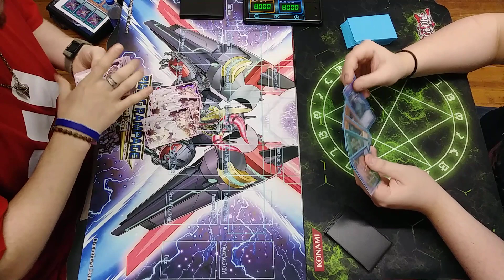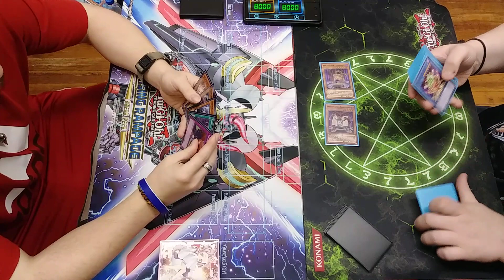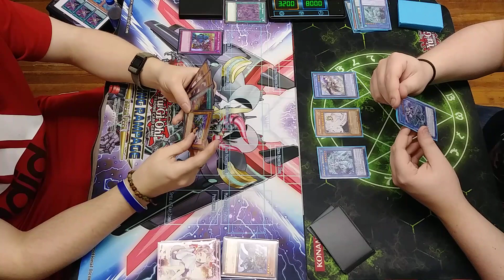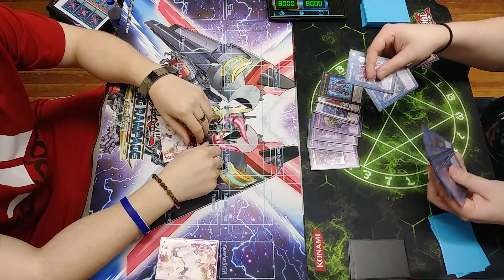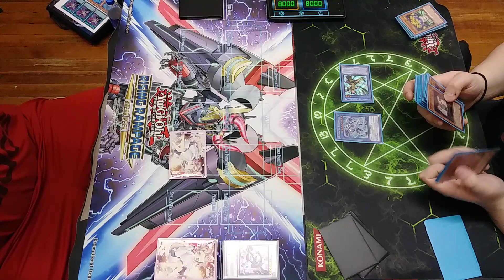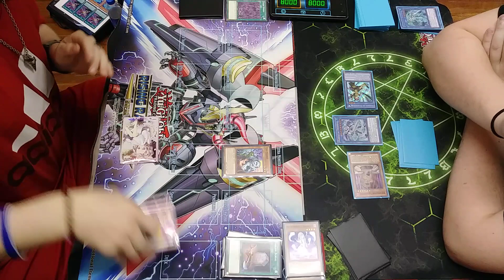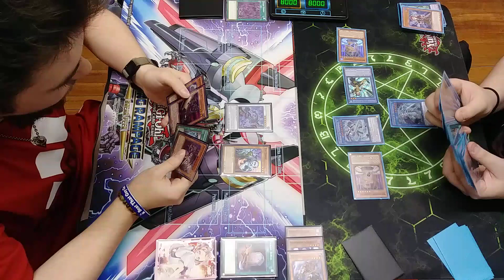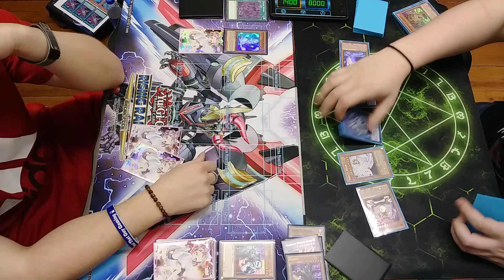YUGIOH LIVE DUEL: ZOMBIES VS NEKROZ